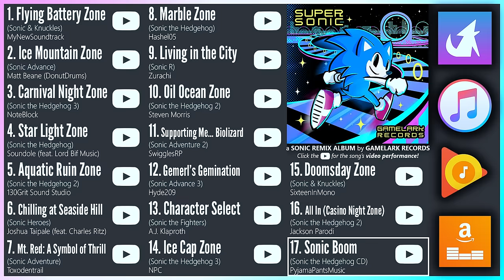SUPERSONIC: A Sonic Remix Album || Full Album Stream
For 25 years, Sonic has raced across screens and captured the hearts and minds of gamers all over the world. Part of Sonic's unique charm was the incredible soundtracks that accompanied his adventures. GameLark presents a journey through Sonic's discography starting with "Sonic the Hedgehog" and finishing with "Sonic Advance 3". Ranging from thrash metal to house music, SUPERSONIC presents the most diverse representation of Sonic's musical history to date.

Track 1 (0:00) - Flying Battery Zone (Sonic & Knuckles) || MyNewSountrack
Track 2 (4:09) - Ice Mountain Zone (Sonic Advance) || DonutDrums
Track 3 (6:51) - Carnival Night Zone (Sonic the Hedgehog 3) || NoteBlock
Track 4 (9:58) - Star Light zone (Sonic the Hedgehog) || Soundole VGM Covers ft. Lord Bif Music
Track 5 (12:10) - Aquatic Ruin Zone (Sonic the Hedgehog 2) || 130Grit Sound Studio
Track 6 (15:16) - Chilling at Seaside Hill (Seaside Hill from Sonic Heroes) || Joshua Taipale ft. Charles Ritz
Track 7 (17:15) - Mt. Red: A Symbol of Thrill...Red Mountain (Sonic Adventure) || Toxodentrail
Track 8 (20:25) - Marble Zone (Sonic the Hedgehog) || Hashel05
Track 9 (23:40) - Living in the City (Sonic R) || Zurachi
Track 10 (28:08) - Oil Ocean Zone (Sonic the Hedgehog 2) || Steven Morris
Track 11 (31:39) - Supporting Me...Biolizard (Sonic Adventure 2) || SwigglesRP
Track 12 (35:49) - Gemerl's Gemination (Extra Boss from Sonic Advance 3) || Hyde209
Track 13 (40:05) - Character Select ~Get Into the Wave 2 (Sonic the Fighters) || A.J. Klaproth
Track 14 (44:09) - IceCap Zone (Sonic the Hedgehog 3) || NPC
Track 15 (49:46) - Doomsday Zone (Sonic & Knuckles) || SixteenInMono
Track 16 (53:53) - All In (Casino Night Zone from Sonic the Hedgehog 2) || Jackson Alexander Parodi
Track 17 (59:55) - Sonic Boom (Sonic the Hedgehog CD) || PyjamaPantsMusic

A special thanks to all who helped make this album possible, including the artists themselves and fans of GameLark.